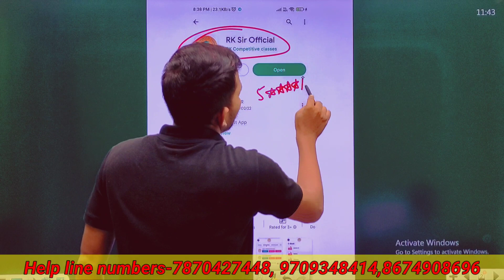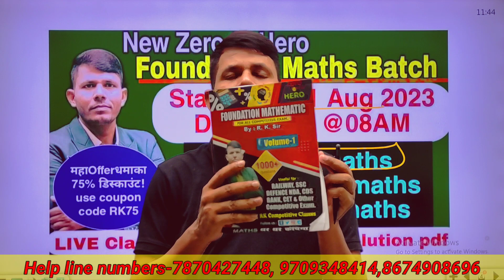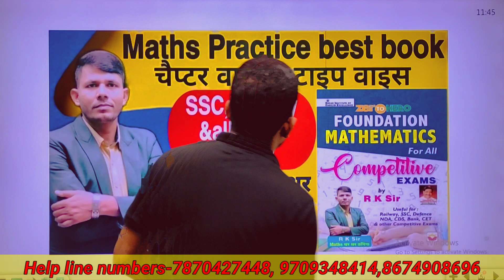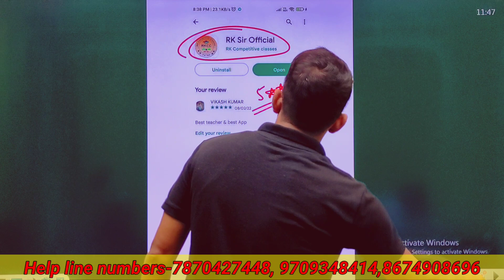Alp&Technician में Maths & Reasoning में 100 % स्कोरिंग करना है तो सावधान!!RK SIR🔥